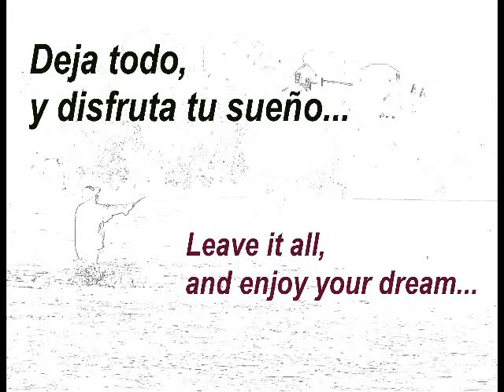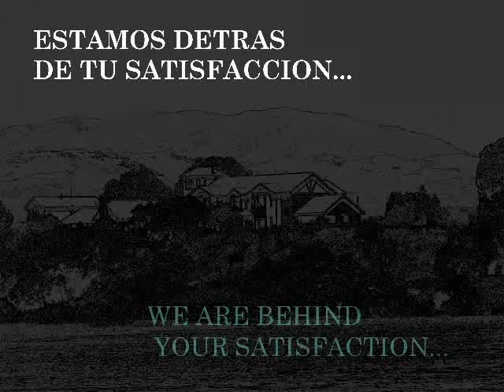Flyfishing Lodge Challhuaquen Patagonia Argentina Gustavo Papalini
Challhuaquen Fishing Lodge. Ubicado en el Valle Hermoso junto al Rio Grande (o Futaleufu en lengua Mapuche), en la localidad de Trevelin, provincia de Chubut, Patagonia Argentina.